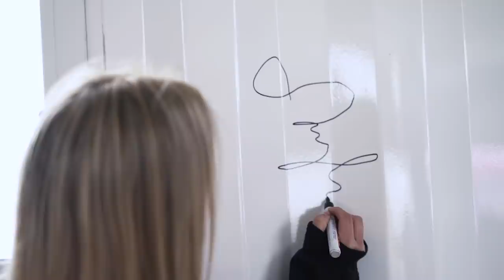Truckfest Peterborough Aftermovie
At the start of this month, we began our On The Road season by attending the legendary Truckfest Peterborough in the UK. This year's show saw a record number of trucks in attendance (over 3,000!), in which we had a lot fun checking out all the different variations on show, talking to trucking vloggers and best of all, meeting all of you from our community!

We didn't want to forget such a great event, so our talented SCS Film Crew has put together a short after-movie which wraps up the event quite nicely.  Can you spot yourself?